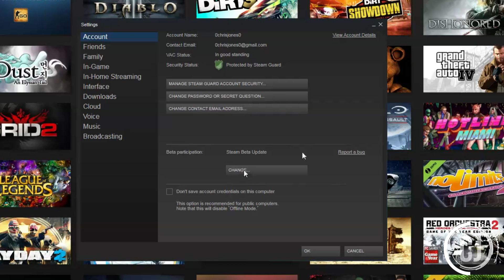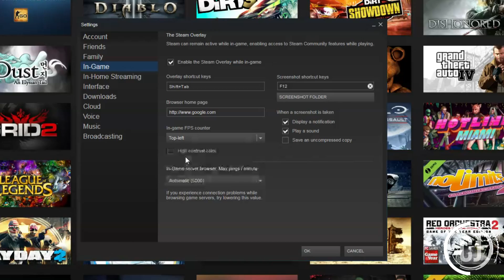EASIEST FPS Counter - (Built into Steam) | PC Gaming Quick Tips #1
This is a brand new series that I will be starting up! In these videos I will be bringing you random little bits of information you may or may not already know, that will enhance your overall PC gaming experience!